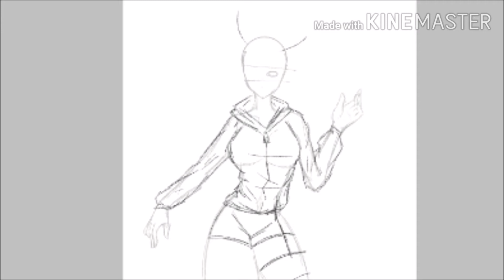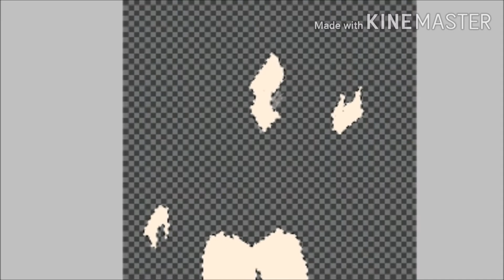♡Speedpaint♡Foxy♡my oc with new Outfit♡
Hey leute, nach langem mal wieder ein neues Speedpait ^^.
In dem Vid zeichne ich mit dem Paint Programm Ibis Paint X meinen Main OC Foxy in einem neuen Outfit(Original outfit idee ist von SEBIXX).

Ich hoffe euch gefällt das Vid♡